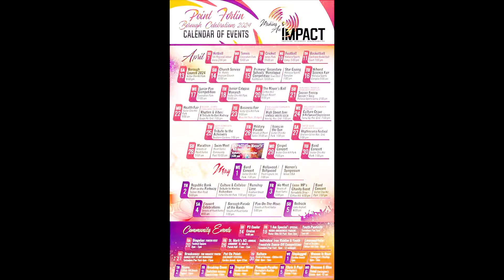08- Shell Invaders Steel Orchestra. Point Fortin Borough Day Celebration 2024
08- Shell Invaders Steel Orchestra
Point Fortin Borough Day Celebration 2024
Making an Impact
04 May 2024
Selection - Olatunji - Engine Room  2023 Soca